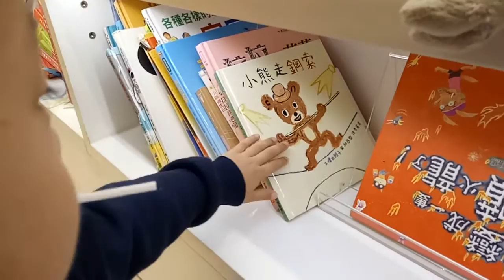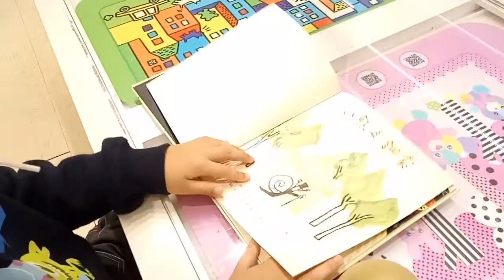kids playground ~indoor outdoor -孩子們的遊樂場〜子供たちの遊び場〜-어린이 놀이터 ~戰鬥陀螺 ~ otoro